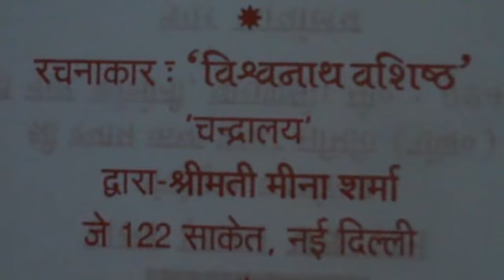Shri Shyam Charita Sura Kachhar 2